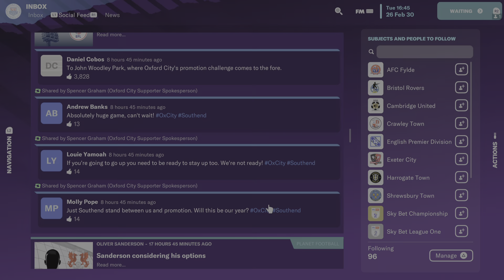Anti-Climactic February Title Win